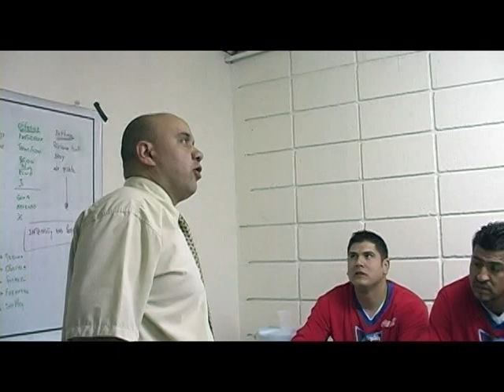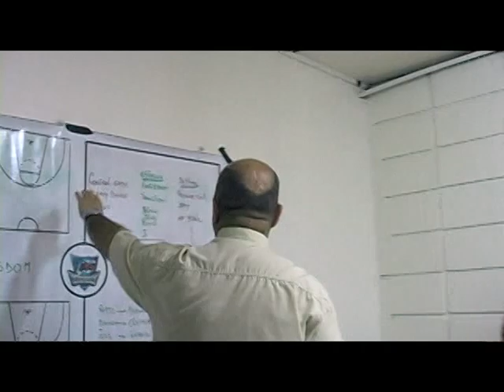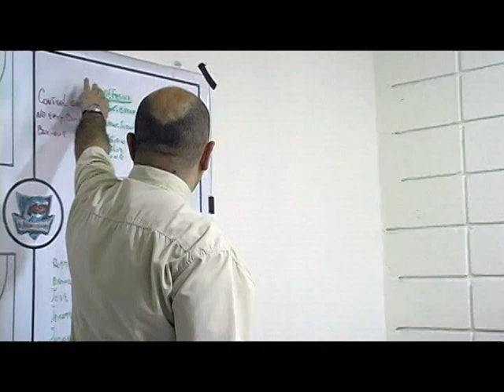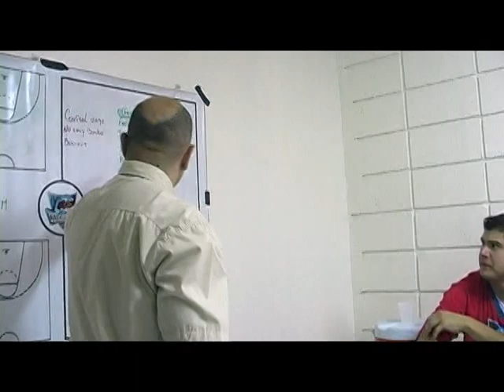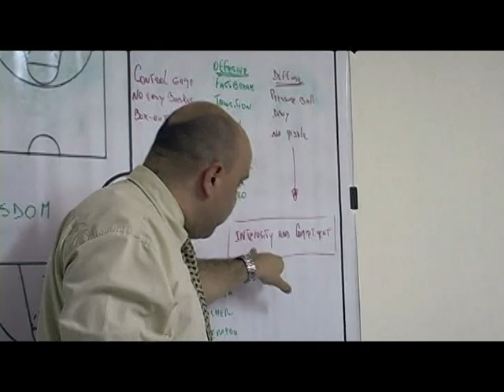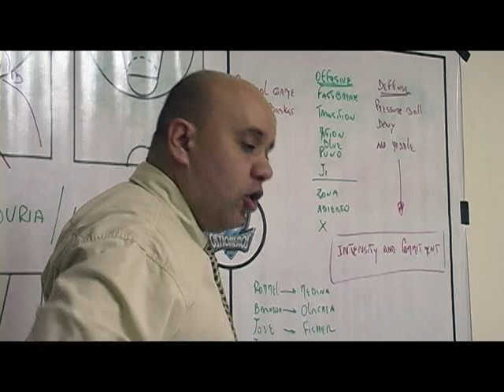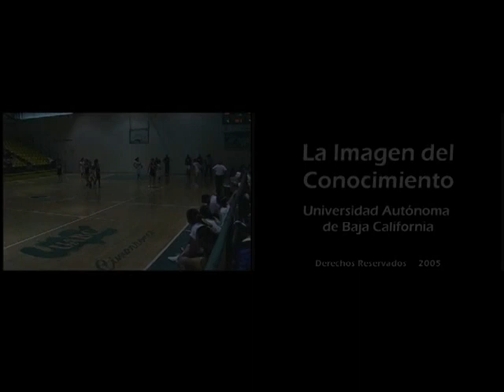Solo Deporte #12, Abril 2010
- Luis Nicoletti, coach Guaymas
- Raul Berrelleza, Guaymas